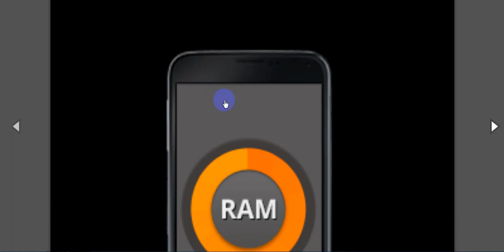Drive Them with Admob and Leaderboard free Download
Drive Them is a game made in Java with the Eclipse IDE. The aim of the game is to get the maximum number of points getting the circles and avoiding the squares while you drive both cars. You can change the side of each car just typing the screen. Also, the game includes Google Play Leaderboards so you can compare your scores with other players

Author Name:guillocrack